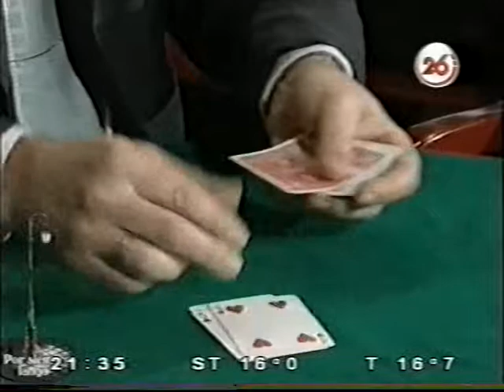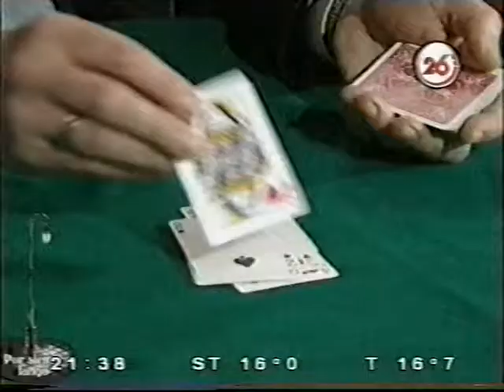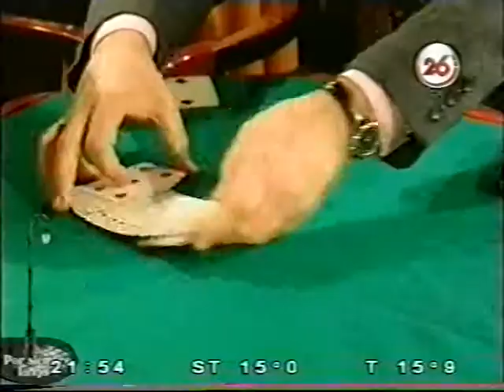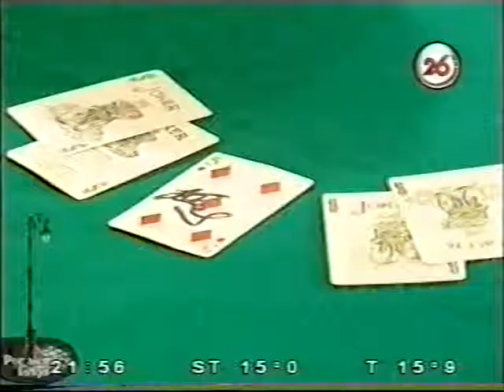Mago Eduardo Esteban Cartomago Ilucionista Prestidigitador